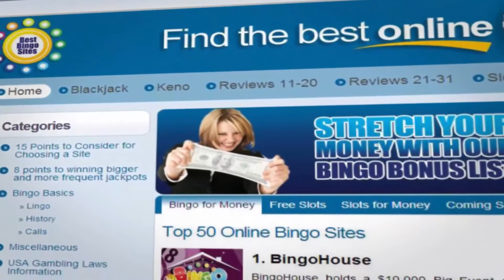Video For Website